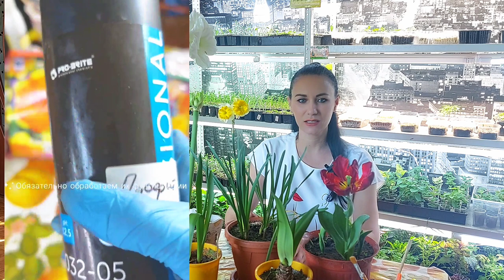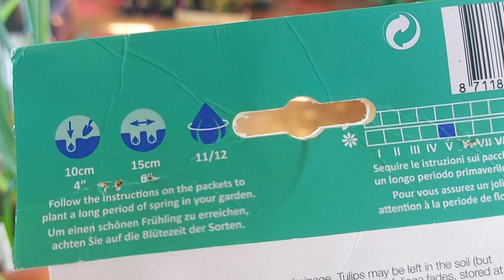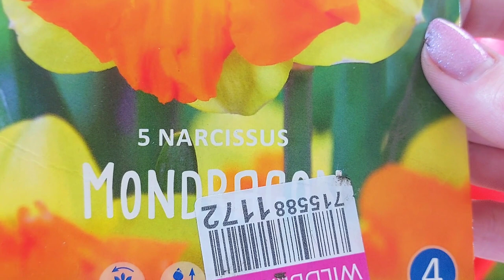Эти цветы расцветут в марте у вас дома!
Посадите луковичные в кашпо осенью, чтобы увидеть цветение, когда вам хочется. В феврале, марте или апреле: как по заказу! Тюльпаны, гиацинты, крокусы, нарциссы. Нужно будет просто достать вовремя кашпо из подвала (подполья).
В нашем регионе луковичные не зимуют, поэтому я выращиваю их в кашпо дома.

Мой Инстаграм @juliya_75region (Юлия из Забайкалья)